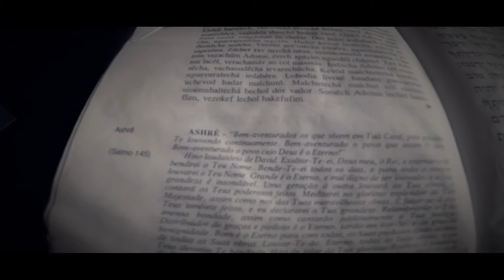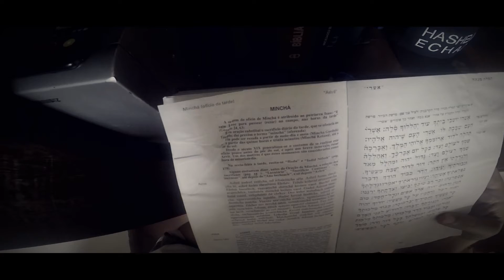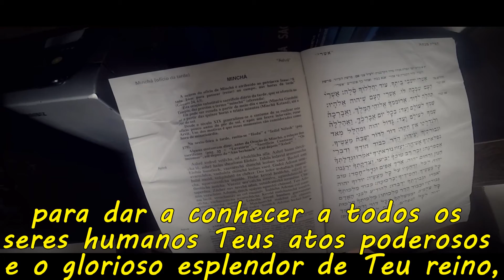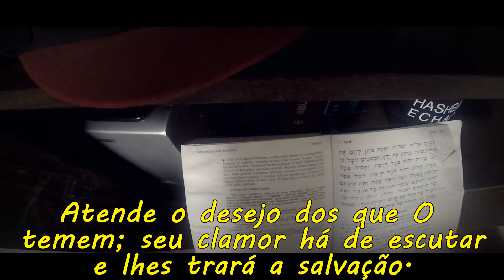Ashrei (Salmos 145)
Shalom, neste vídeo estarei, como prometido, falando sobre a reza judaica,  que se encontra na Bíblia em Salmos 145, conhecida como Ashrei, e também a executando.

Ashrei(Transliterado)
CH - Som de dois (rr)

Ashrei yoshvei veitecha od yehalelucha selah.

Ashrei ha'am sheh'cacha lo, ashrei ha'am sheh'adonai elohav.

Tehilah ledavid,
Aromimcha elohai hamelech va'avarcha shimcha leolam va'ed.

Bechol yom avarcheka va'ahalela shimcha le'olam va'ed.

Gadol adonai umhulal meod veligdulato ein cheker.

Dor ledor yishabach ma'asecha ugvurotecha yagidu.

Hadar kevod hodecha vedivrei nifleotecha ashicha.

Ve'ezuz norotecha yomeiru ugdulatecha asaprena.

Zecher rav tuvcha yabiu ve'tzidkatecha yeraneinu.

Chanun verachum adonai erech apayim ugdal chased.

Tov adonai lakol verachamav al kol ma'asav.

Yoducha adonai kol-ma'asecha, vechasidecha yevarchucha.

Kevod malchutecha yomeiru ugvuratecha yedabeiru.

Lehodiah livnei ha'adam gevurotav uchvod hadar malchuto.

Malchutecha malchut kol olamim, umemshaltecha bechol dor vador.

Someich adonai lechol hanoflim vezokeif lechol hakefufim.

Einei chol eilecha yeshabeiru veatah notein lahem et ochlam beito.

Poteiach et yadecha umasbiah lechol chai ratzon.

Tzadik adonai bechol derachav vechasid bechol ma'asav.

Karov adonai lechol korav, lechol asher yikrauhu ve'emet.

Retzon yereiav ya'aseh ve'et shavatam yishma veyoshiem.

Shomer adonai et kol ohavav ve'et kol harashaim yashmid.

Tehilat adonai yedaber pi vivarech kol basar sheim kodsho leolam vaed.

Va'anachnu nevareich ya, meatah vead olam halleluyah.